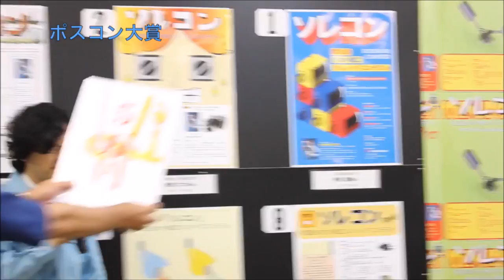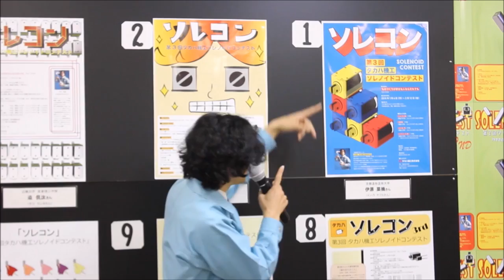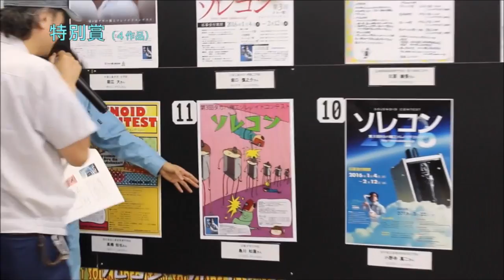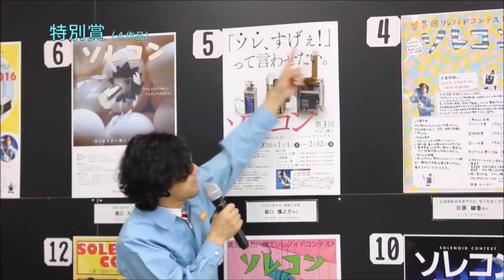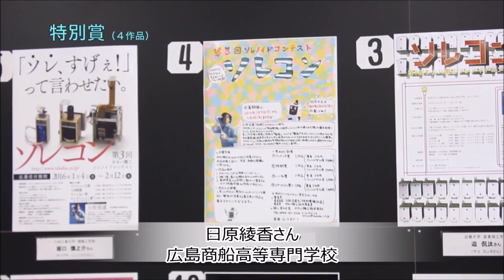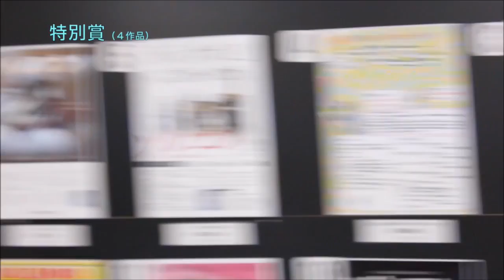第1回ポスコン結果発表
第3回タカハ機工ソレノイドコンテストのポスターを全国の学生さんにデザインしていただきました！ポスコン大賞１作品と特別賞4作品が決定しました。